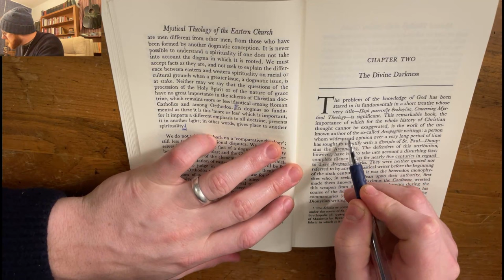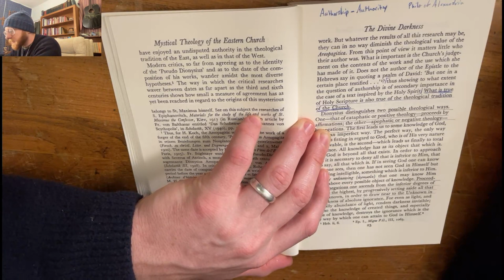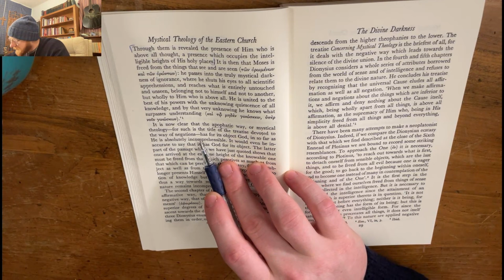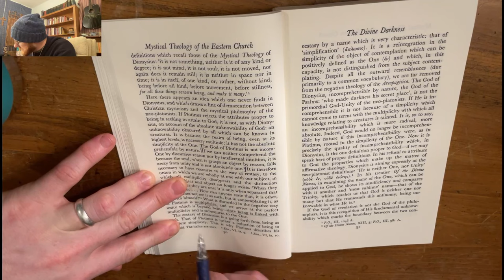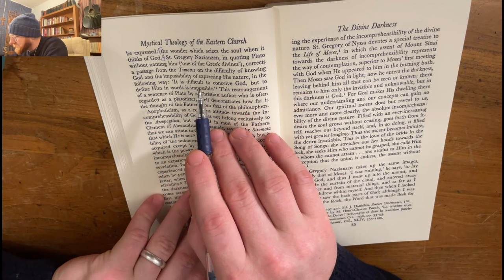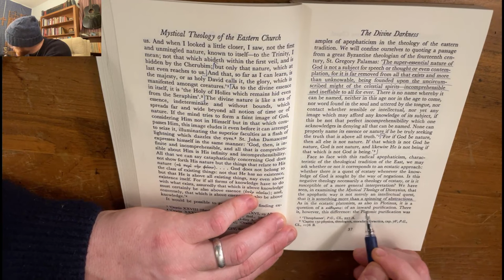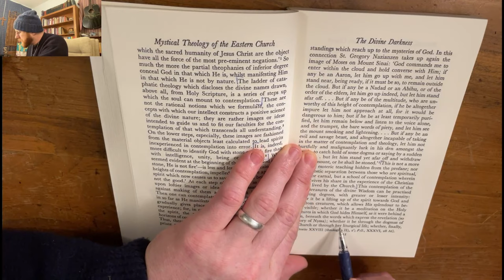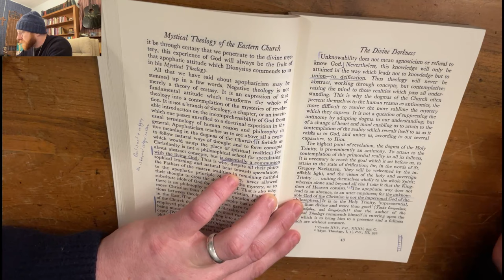Mystical theology Lossky Ch II